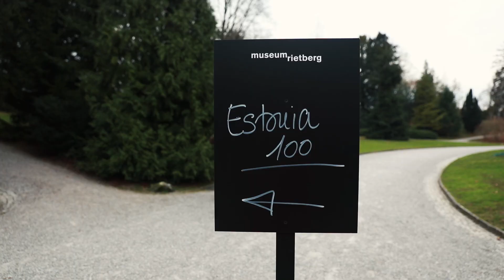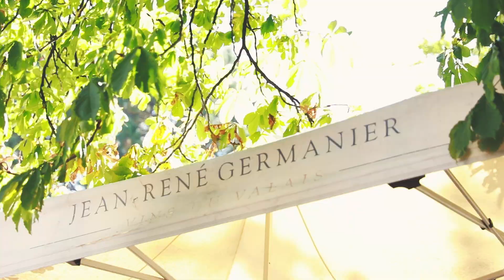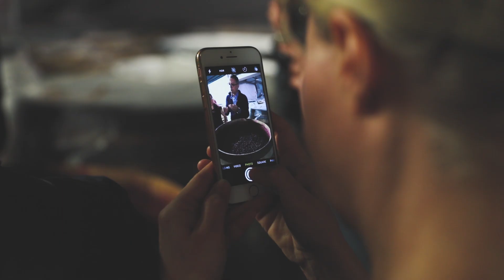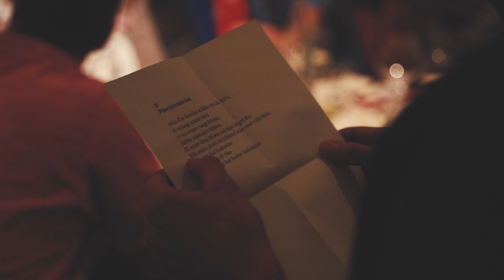EV 100 juubeliaasta Shveitsis - Estonia 100 jubilee year in Switzerland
Swiss Estonian Association celebrated "100 years of Estonia" by donating 100 birdhouses to two rare bird species; celebrating Independence Day in Zurich Rietberg Museum with singer Liisi Koikson & her band Marti Tärn and Sander Mölder; as well as by producing a "Special Edition" Swiss wine for Estonia 100 - a day which was spent at Jean-René Germanier wineyard in Vetroz (VS) with author Valdur Mikita. Many other events took place in between.

Video credit: Ave-Lii Idavain
Copyright: SwissEstonianAssociation